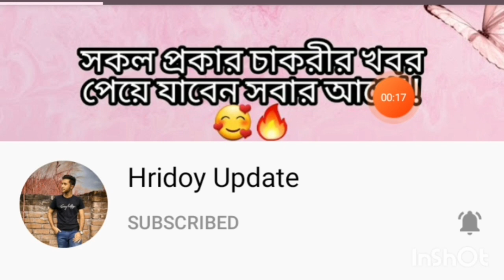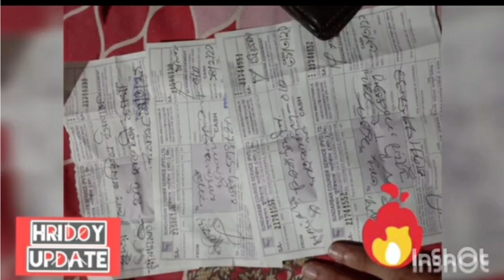হিসাব মহানিয়ন্তকের সু্যোগ সুবিধা🔥 অডিটর🔥জুনিয়র অডিটর 🔥 পরীক্ষা কবে? কাজ, বেতন,প্রমোশন 🔥Hridoy Update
অডিটর,জুনিয়র অডিটর পরীক্ষা কবে??🔥

কাজ কি, বেতন কত? প্রমোশন কেমন? 😍

জানতে হলে অবশ্যই সম্পূর্ণ দেখুন।🥰

নতুন নতুন ভিডিও পেতে অবশ্যই চ্যানেলটা সম্পূর্ণ দেখুন।🥰🥰

 চাকরী পেতে বই কিনুন
দাম ঃ- ৩০০ টাকা 🔥
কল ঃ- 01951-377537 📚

Nsi Watcher Constable Exam কবে হবে?🔥
তারিখ প্রকাশিত 🔥📚

যে সকল পরীক্ষা স্থগিত হয়েছে!! 🔥

স্বাস্থ্য অধিদপ্তর নতুন নিয়োগ🔥
চাকরী পেতে হলে দেখুন 💚

Lged পাস করবেন আপনিও 🔥📚